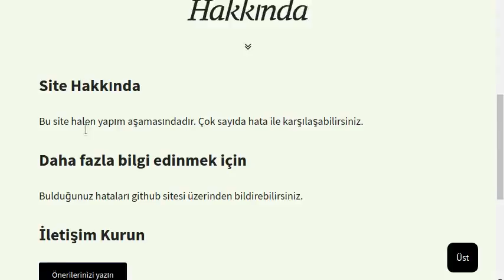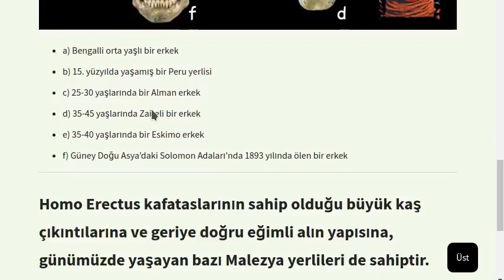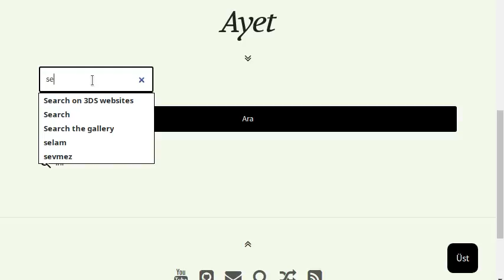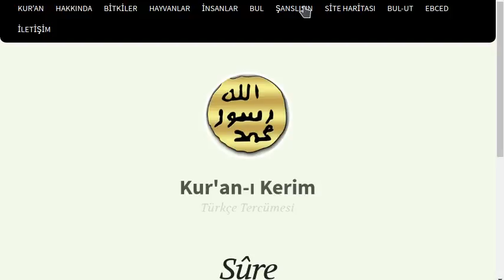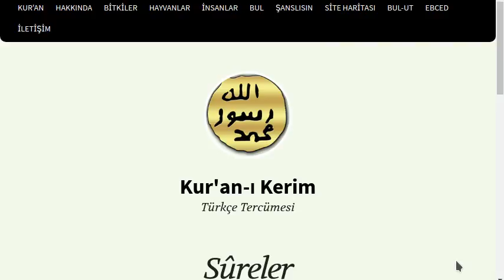Site Tanıtımı | jeruselam.github.io